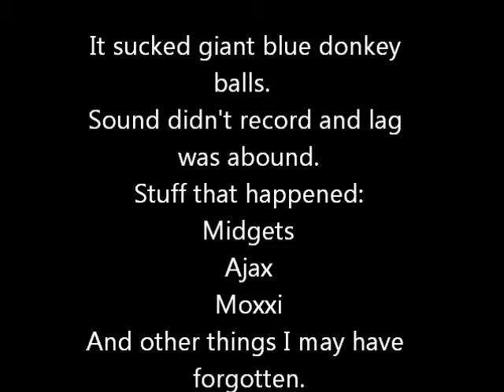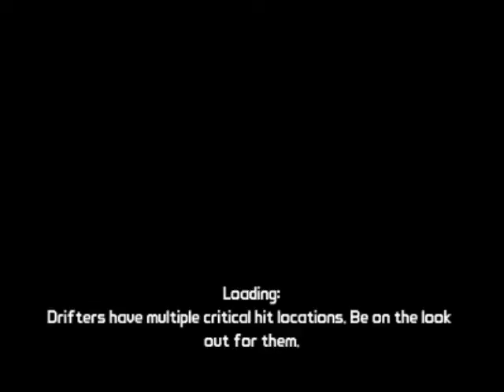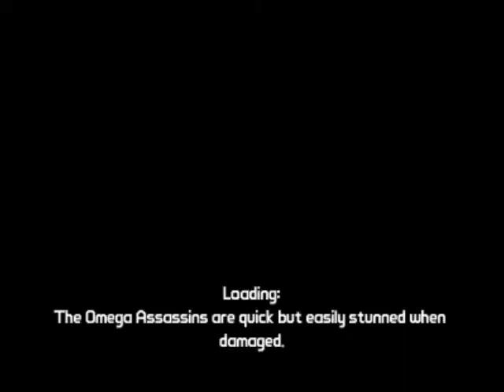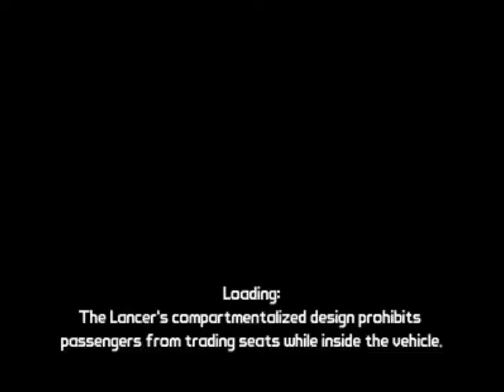DERPTASTIC DND 11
I actually got around to editing what we did last weekend.  Dear lord.

Moral of this story?  Don't go through Gameranger.